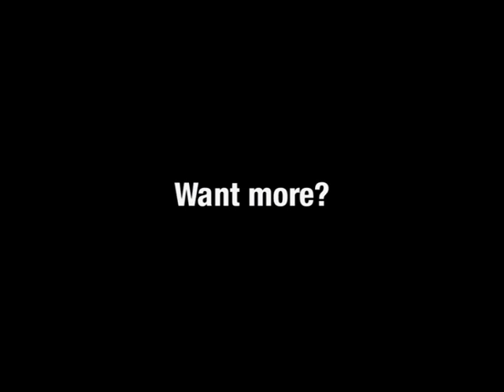Save the Last Dance for Me | Robot Chicken | Adult Swim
Voltron are needed - but for a dance off.